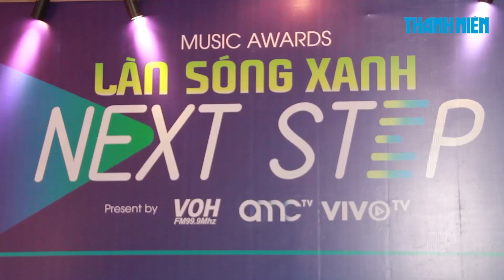Làn Sóng Xanh “lột xác” với phiên bản mới sau 20 năm ra đời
Sáng 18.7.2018, Giải thưởng âm nhạc Làn sóng xanh mùa thứ 21 của Đài tiếng nói nhân dân TP.HCM VOH đã chính thức ra mắt với phiên bản mới hoàn toàn mới - Làn sóng xanh Next Step.